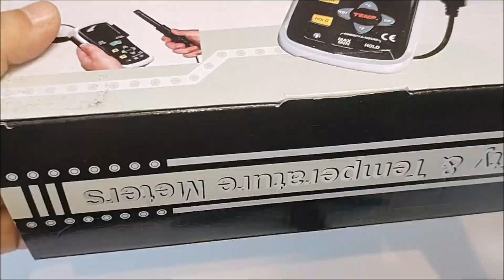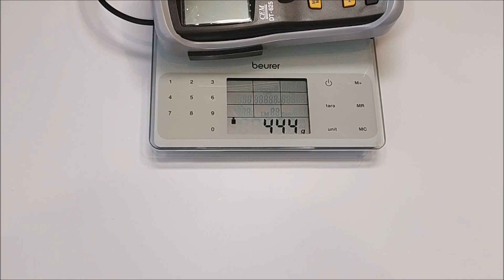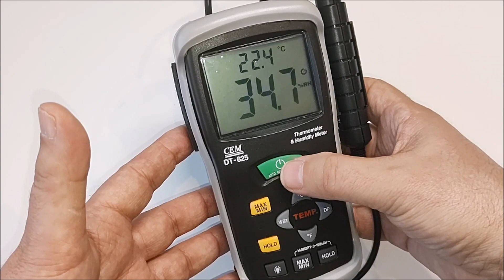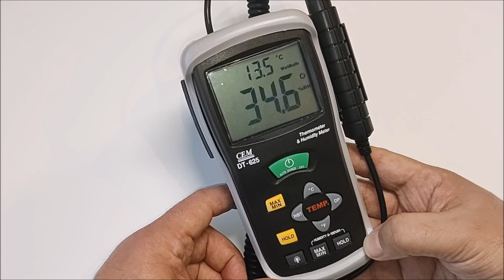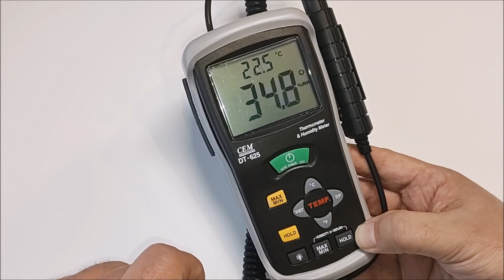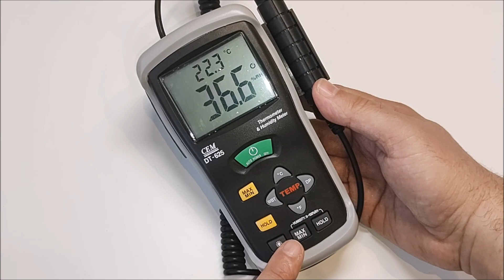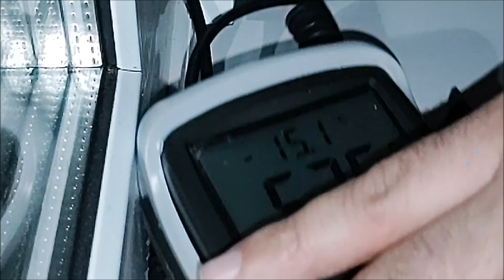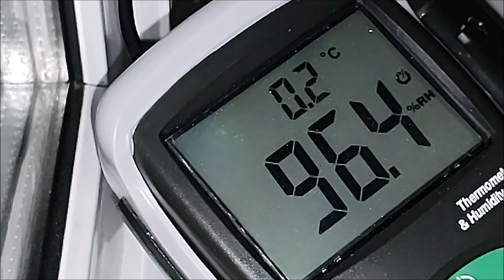Обзор термогигрометра CEM DT-625. Почему выбор пал именно на эту модель и примеры применения.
Всем привет!
Ну что же, у меня назрела необходимость в приобретении термогигрометра. В связи с тем, что мой прежний гигрометр убыл в небытие. Хороший был TESTO, но да ладно. Так вот я расскажу на что пал мой выбор и сделаю кратенький обзор прибора, что я приобрёл. Сразу скажу, что да, этот прибор китайского производства, однако внесен в Госреестр средств измерений. И приятный бонус 24 месяца гарантийного срока.
 Но, однако ближе к теме. Надеюсь что гигрометр CEM DT-625 –покажет себя как: надежный, простой и компактный прибор. А что он из себя представляет, как работает, на что способен и примеры работ с реальных объектов-смотрите в этом ролике.
Услуги: технического надзора за ремонтом квартиры в городе Перми. Контроль на каждом этапе. Экономия денег, времени. Сохранение здоровых нервов. Функция заказчика, частный мастер-прораб по отделочным работам, комплектация.
Давайте распакуем его. Открывая упаковку сразу обнаруживаем, что прибор поставляется с кейсом для транспортировки, в котором можно переносить оснащение, ну как кейсом скорее сумкой, однако достаточно удобная. Также имеется батарейка типа «Крона».
Масса данного устройства составляет 210 грамм.
Применяется гигрометр CEM DT-625 для измерения влажности воздуха и его температуры. Данный прибор бесконтактного типа, характеризуется высокой точностью, уровень погрешности у оборудования незначительный +-3%. Устройство позволяет замерять температуру от -30 до +100 градусов, уровень влажности от 0 до 100%, определяет точку росы, регистрацию минимальных и максимальных значений и температуру влажного термометра.
  Пара слов о понятиях думаю некоторым зрителям не очень знакомых. Итак: точка росы, если очень доступно то, точка росы – это то место, где холодный воздух встречается с теплым, и то место где при их взаимодействии образуется жидкость в виде конденсата. На примере строительных сооружений, точка росы проявляется в виде конденсата на окнах. А температура влажного термометра минимально возможная температура, до которой может быть охлаждена вода за счет испарения при постоянном давлении. При этом воздух становится насыщенным (абсолютная влажность повышается).  Какая разница между температурой мокрого термометра и точки росы?-спросите вы. Отвечу: Температура мокрого термометра не совпадает с температурой точки росы. Точка росы - это температура, при которой водяной пар начинает конденсироваться из-за охлаждения воздуха (более низкая энтальпия), без добавления или удаления влаги (абсолютная влажность остается постоянной). Точка росы ниже температуры мокрого термометра, которая, в свою очередь, ниже температуры сухого термометра (если относительная влажность менее 100%).
Гигрометр основан на микропроцессорном управлении. При создании этого прибора использовались высококачественные компоненты, что должно положительно отразиться на его характеристиках.
Для обеспечения автономной работы гигрометра применяется батарейка «Крона» с напряжением 9 В. Отсутствие аккумуляторов избавляет вас от необходимости подзарядки элементов питания. Давайте уже вставим её и посмотрим как прибор функционирует.
В гигрометр установлен двойной дисплей для отображения температуры и влажности. Устройство получило и опцию автоматического отключения, при длительном бездействии оно выключается самостоятельно. А продолжение смотрите в ролике.